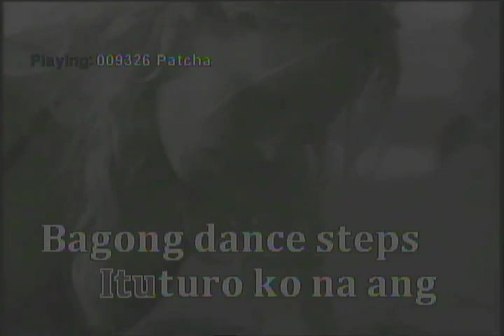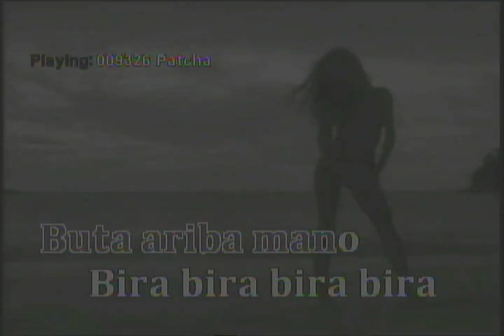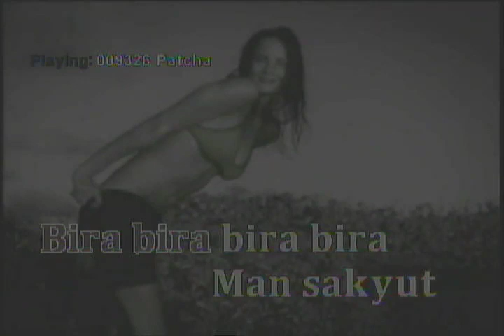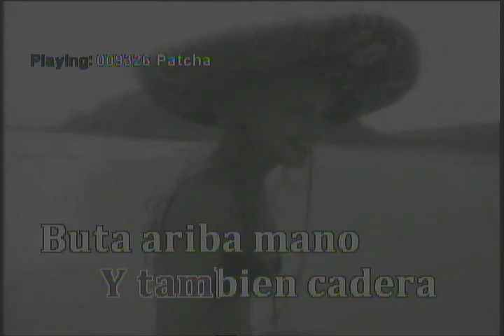patcha x sexy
para sa mga mababango ang kiffy